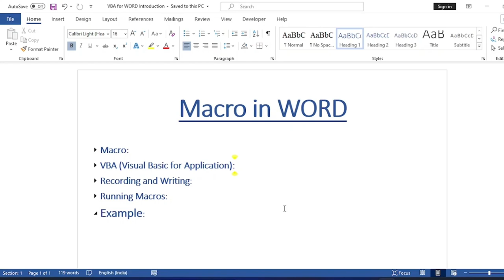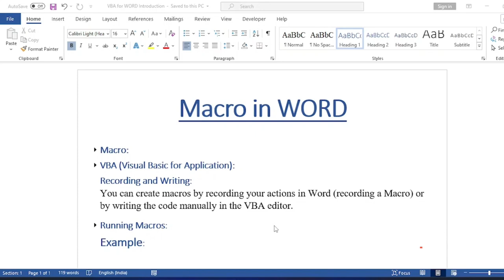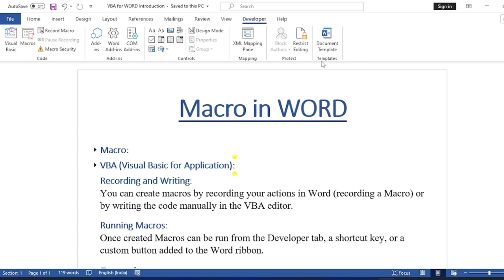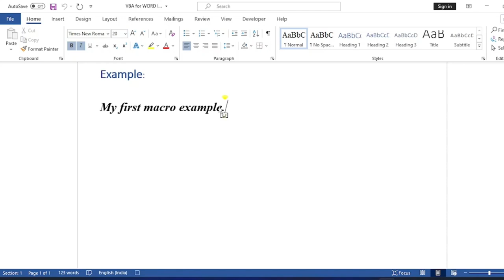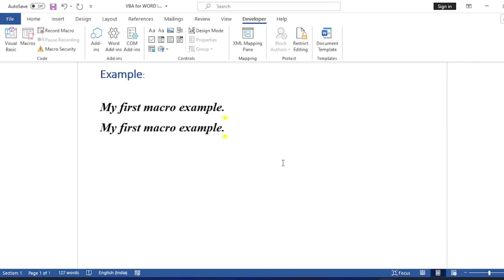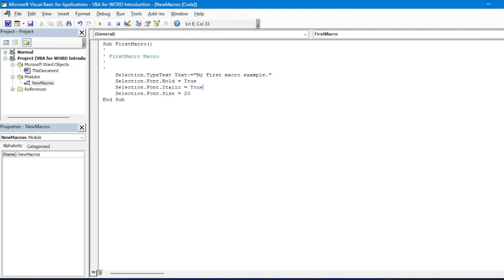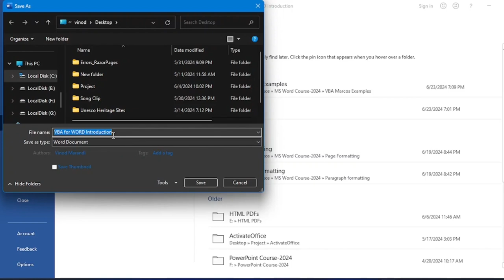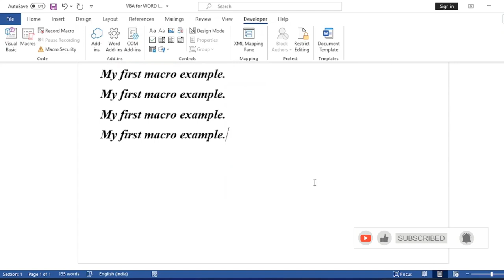MS Word for beginners tutorial.How to create and use Macros in Word : Macro Word tutorial.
MS Word for beginners to pro tutorial. | Macro Word, In this tutorial we will explain you, how to create macros in MS Word to automate your task in Word, which can help you to increase your productivity.